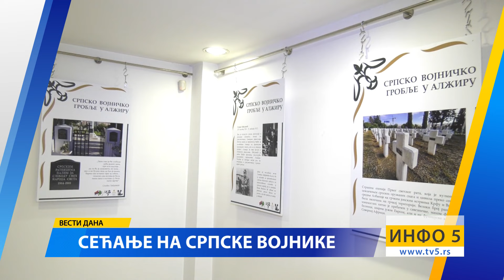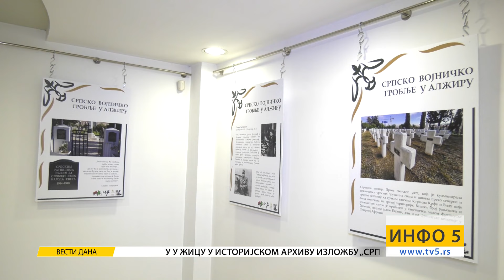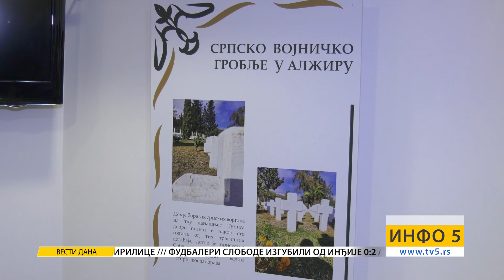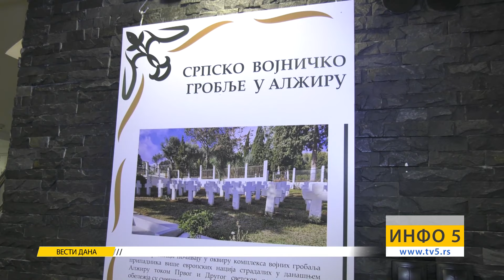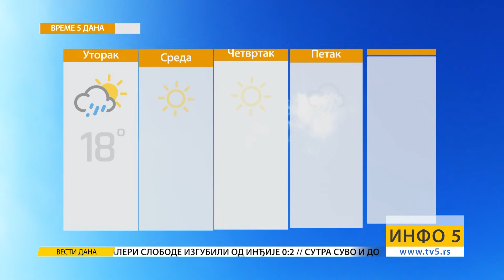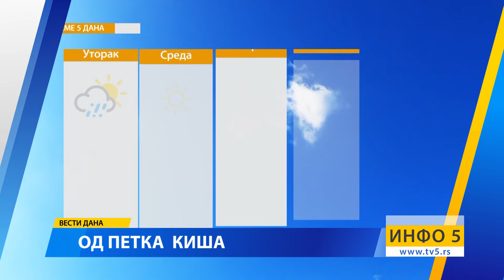Info 5, 10.09.2024.